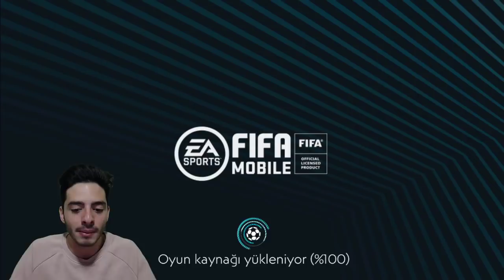10 MİLYON HARCADIM ! (Muriqi vs Sörloth) FIFA MOBILE 2020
Merhaba ben Koray bu video da süperlig kadro su kurduğumuz fifa mobile seri miz olan süpergüç e devam ediyoruz sörloth transfer oldu ve muriqi 90 gen oldu, trabzonspor - fenerbahçe maçı için de sörloth ve muriqi karşılaştırıyoruz, iyi seyirler...